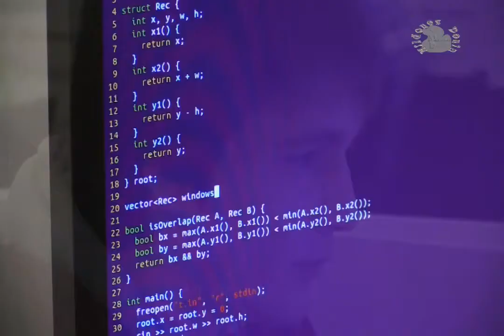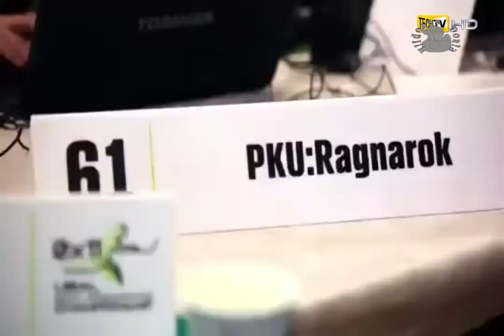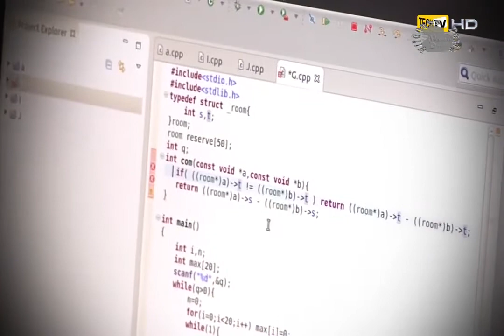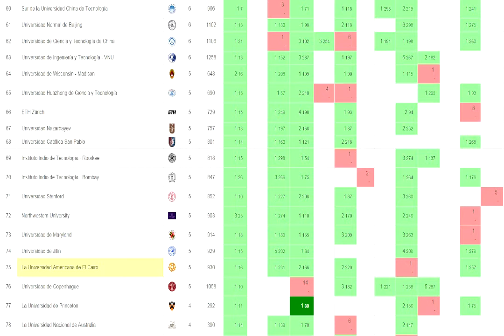UBA FCEN consigue el puesto 18º en ACM ICPC Final 2015